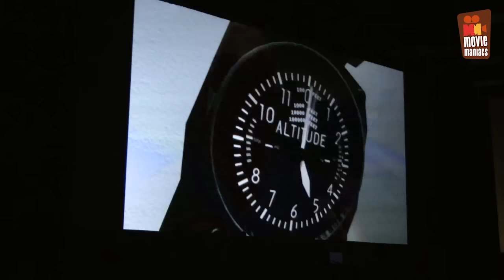Big Bang Theory | Comic-Con full panel UNEDITED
- Season 6 will be back on September 27th, 2012. Missed the Big Bang Theory panel at this years Comic-Con ? With Host Adam Savage ( Mythbusters ) From left to right: writer/producers Chuck Lorre ( Two and a Half Men ) , Bill Prady ( Gilmore Girls ),and Steven Molaro ( iCarly ), Mayim Bialik ( Amy Farrah Fowler ), Jim Parsons ( Sheldon Cooper ) on a virtual presence device, Kaley Cuoco ( Penny ), Kunal Nayyar ( Rajesh Koothrappali ), Simon Helberg ( Howard Wolowitz ) and Melissa Rauch ( Bernadette Rostenkowski-Wolowitz ). Johnny Galecki ( Leonard Hofstadter ) is missing due to a delayed flight.